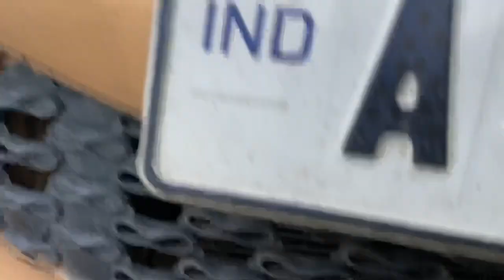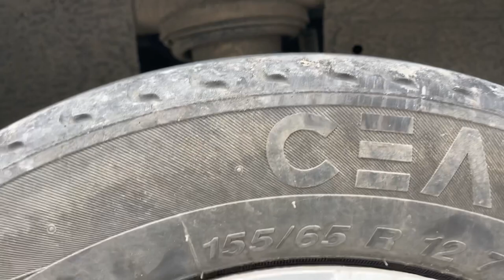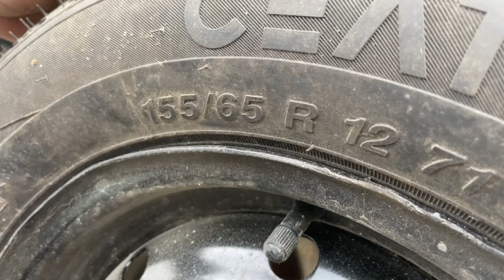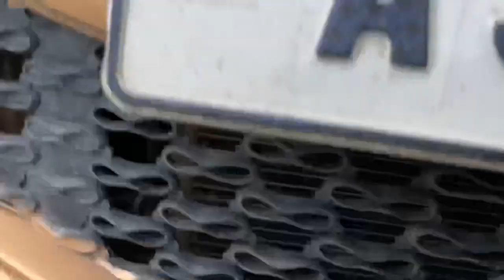Tata nano front tyre upgrade 155/65 R12 || Tata nano GenX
Tata nano tyre upgrade 155/65 R12 || Tata nano GenX

Wheel cover 👉🏻

Nut wheet cover 👉🏻